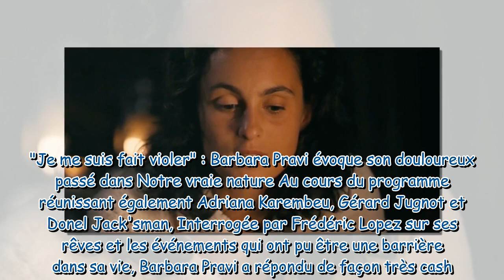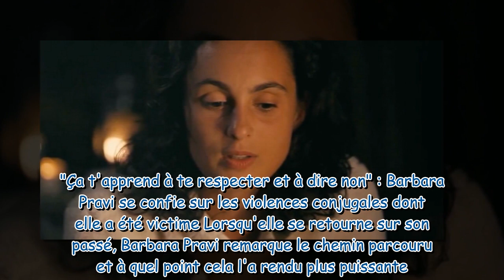Je me suis fait taper dessus et violer Barbara Pravi revient sur les violences dont elle a été v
"Je me suis fait taper dessus et violer" : Barbara Pravi revient sur les violences dont elle a été victime dans Notre vraie nature